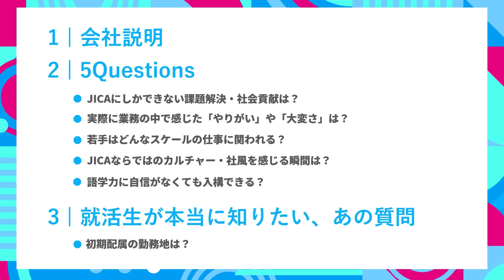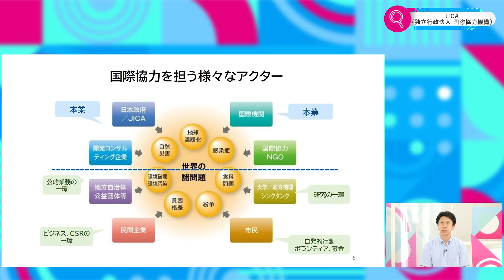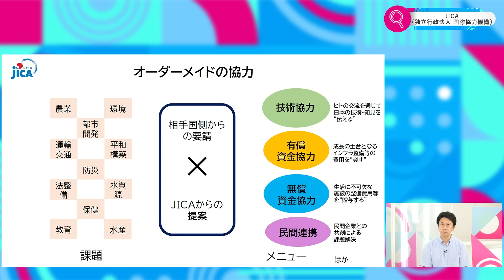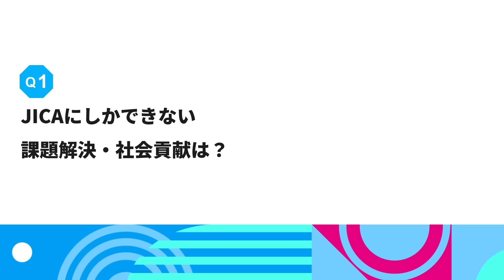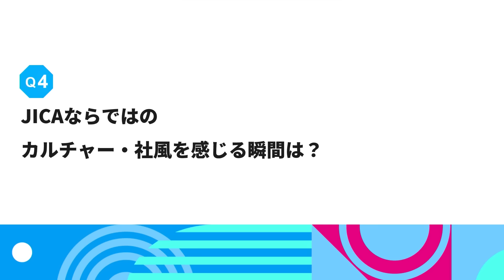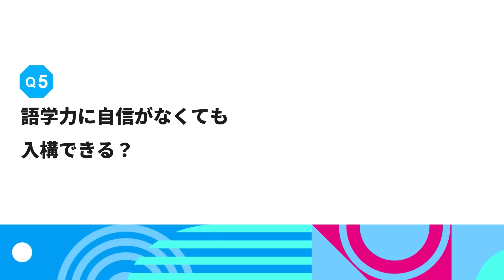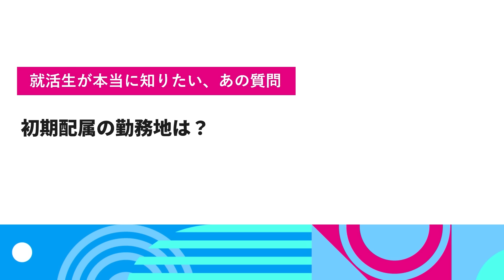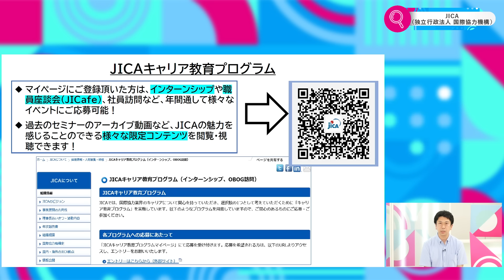【グローバル人材必見】JICA（独立行政法人 国際協力機構）｜ワンキャリ企業説明会【26卒】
9/25に放送のJICA（独立行政法人 国際協力機構）様のワンキャリ企業説明会動画です。

00:00 オープニング〜企業説明
09:58 Q1.JICAにしかできない課題解決・社会貢献は？
14:47 Q2.実際に業務の中で感じた「やりがい」や「大変さ」は？
22:32 Q3.若手はどんなスケールの仕事に関われる？
27:29 Q4.JICAならではのカルチャー・社風を感じる瞬間は？
29:52 Q5.語学力に自信がなくても入構できる？
32:26 学生QA.初期配属の勤務地は？
34:55 JICA（独立行政法人 国際協力機構）からの告知
▼出演者経歴（経歴は撮影当時のもの）
大河原 誠也 人事部人事企画課採用班
2015年入構（新卒10年目・法学部卒）。
南アジア部（インド向け協力案件）、経済産業省出向（南アジア諸国との経済関係強化など）、エジプト事務所（高等・技術教育、産業・投資、民間連携など）を経て、現職。